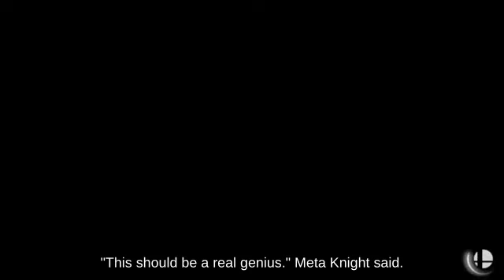SSBM _ Priority Ness with Chrom attacks with Bob-omb